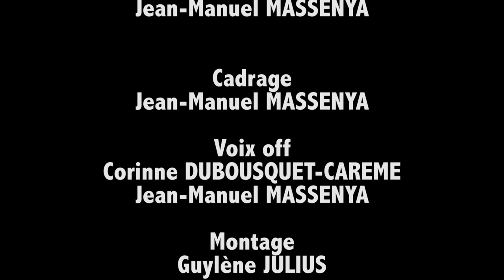Les Saintes en Guadeloupe - M97.TV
Les Saintes, Terre de Haut en Guadeloupe